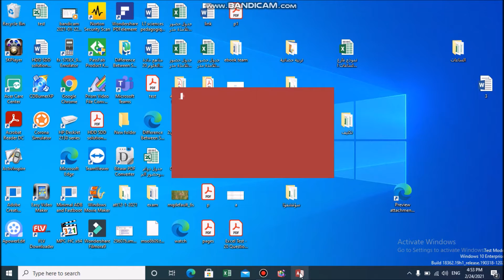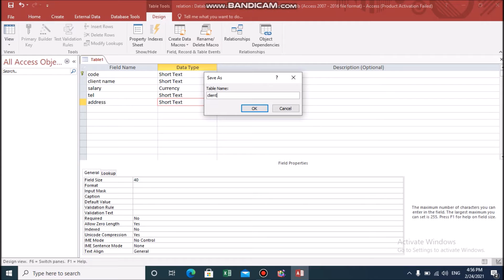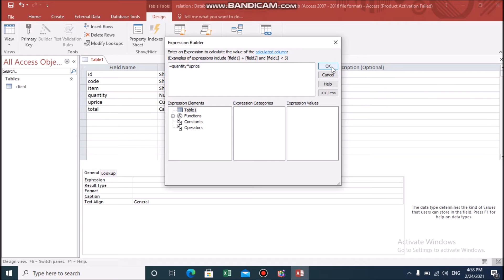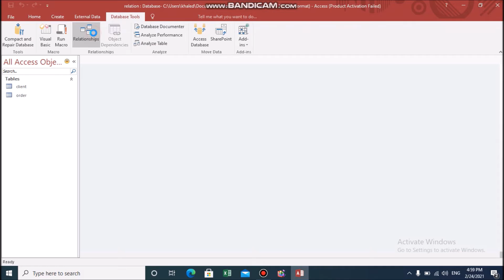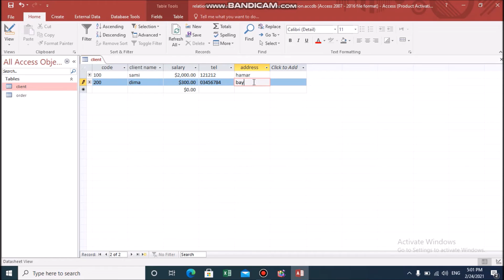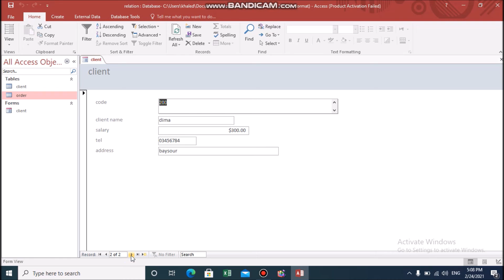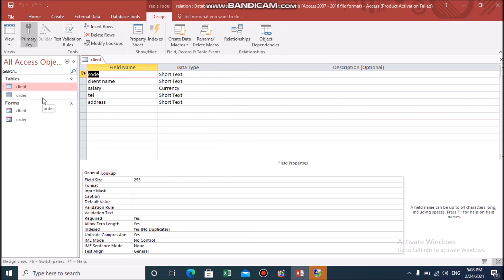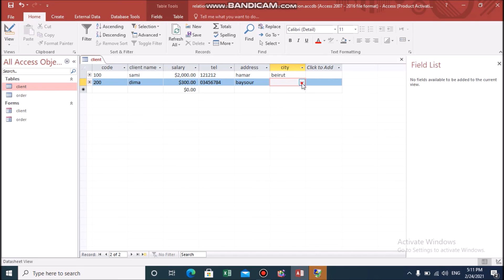relation in access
one to many relation